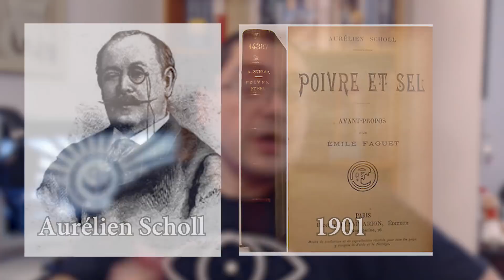[Le savais-tu ?] - Expressions populaires - : Sucrer les fraises 🍓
Aujourd'hui, nous allons nous intéresser à une autre expression populaire : Sucrer les fraises qui signifie  être pris de tremblements, être gâteux, sénile. Une expression qui trouve sont origine par le biais de la plaisanterie mais aussi dans la croyance populaire via le port des fameux cols formés de plis et de godrons : la fraise.

Sources :
- DUNETON Clause , La puce à l'oreille, Le livre de poche, 2001
- PLANELLES GEORGES, Les 1001 expressions préférées des français, Edition de l'opportun, 2011
- PLANELLES GEORGES, 500 expressions populaires sous la loupe, Guy Saint-Jean, 2015